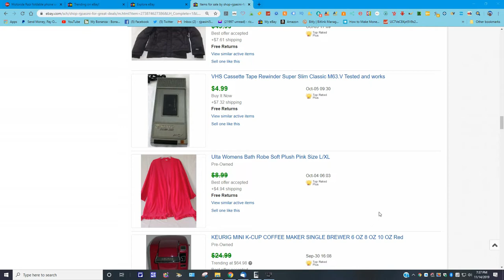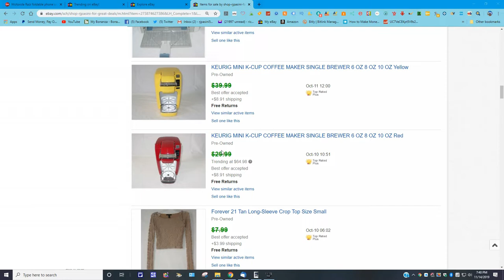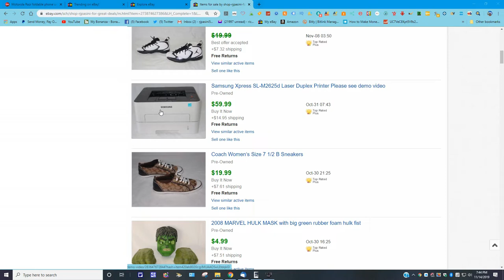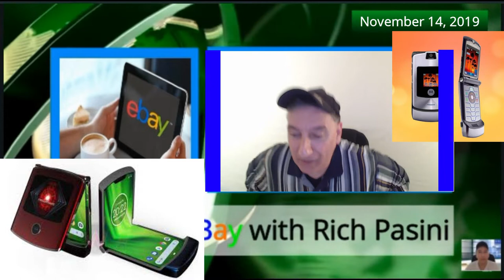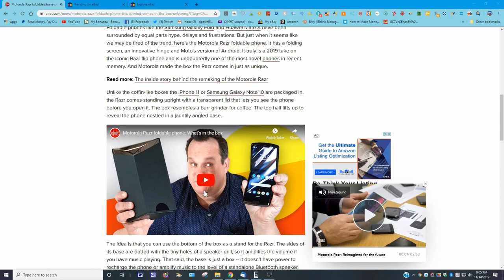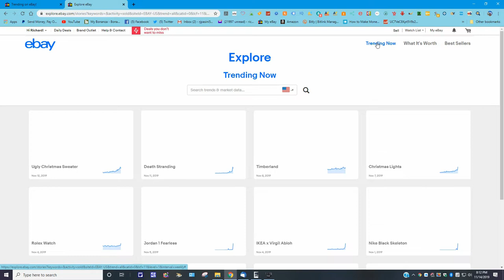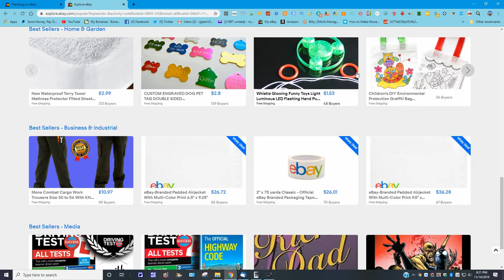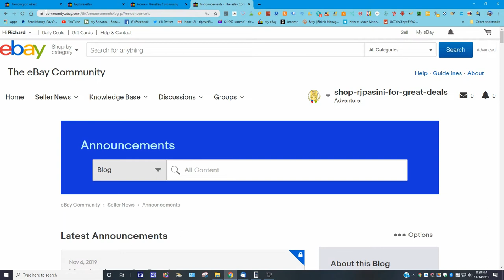Let's Talk eBay with Rich Pasini For November 14, 2019